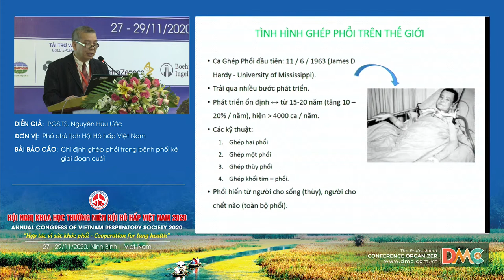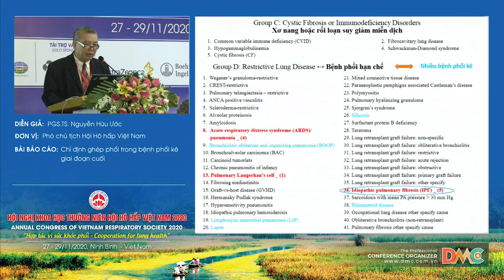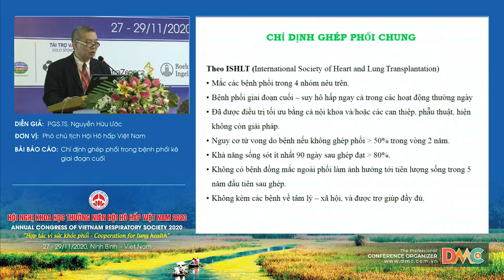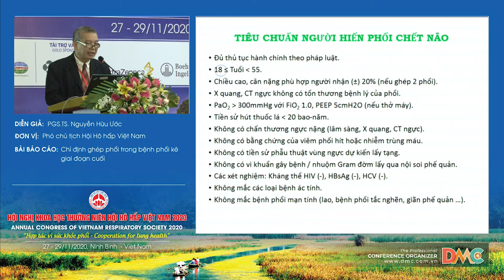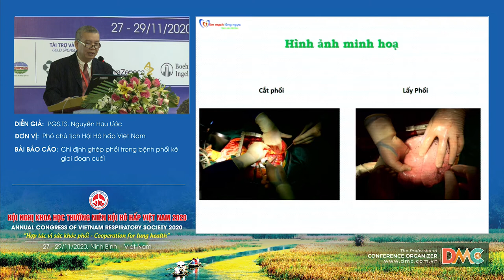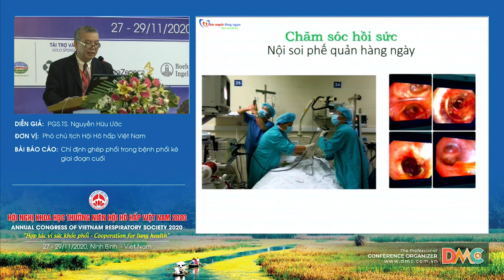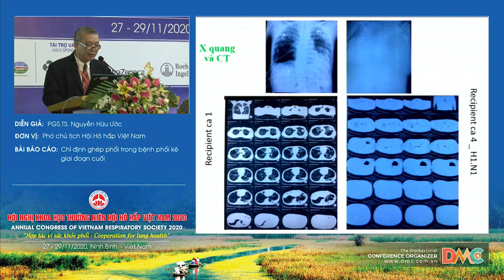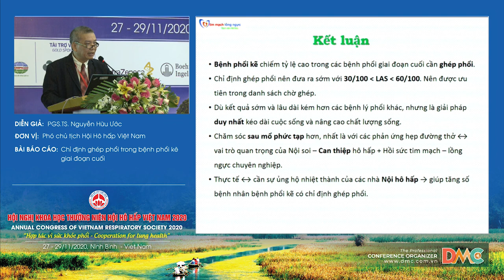Chỉ định ghép phổi trong bệnh phổi kẽ giai đoạn cuối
Báo cáo viên: PGS.TS.Nguyễn Hữu Ước
Chủ đề: Chỉ định ghép phổi trong bệnh phổi kẽ giai đoạn cuối